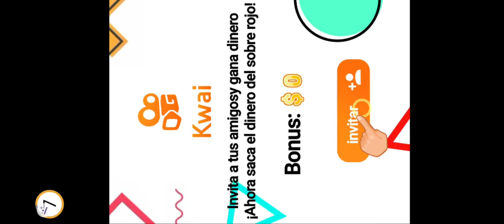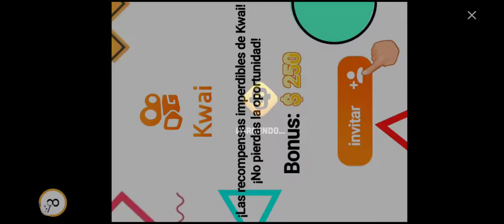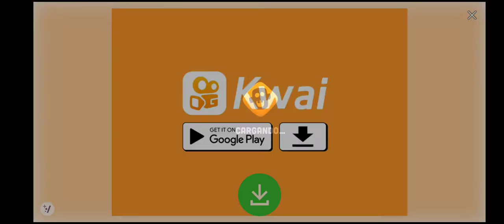Nivel 16 Y Nuevo Producto "Eyes Cream" - Zombie Catchers